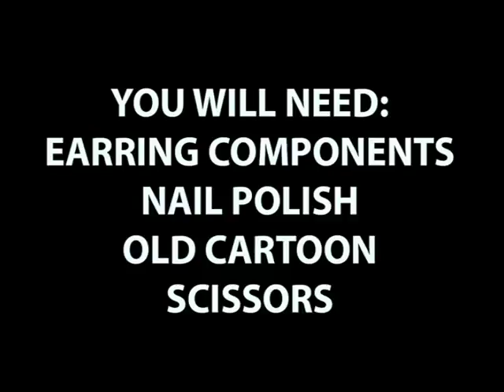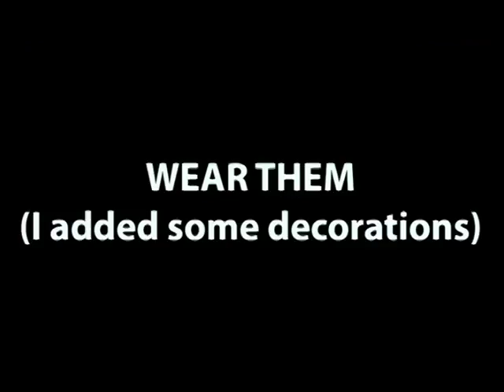GOTH DIY IDEAS / Bat shaped earrings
Simple DIY tutorial